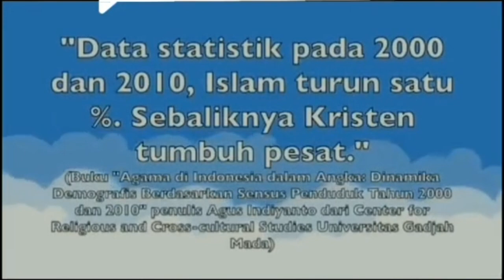UST. MUNZIR: PEMURTADAN MERAJALELA, DE GEA'S: MAKANYA KALAU NGAJI BAHAS QURAN BUKAN KITAB SUCI KAMI